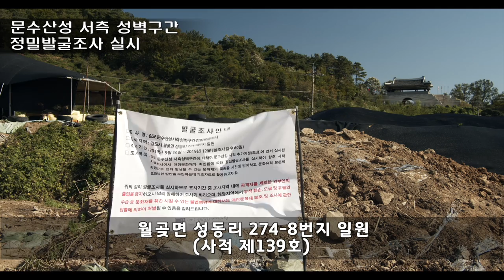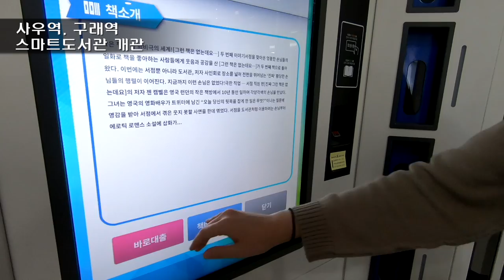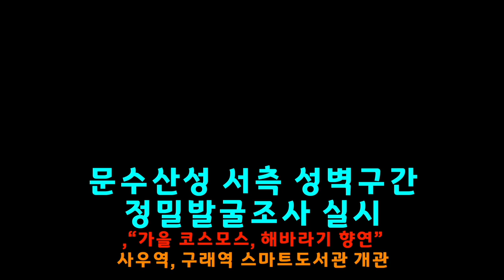[김포시 시정뉴스]2019 10월 둘째주 시정뉴스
-문수산성 서측 성벽구간 정밀발굴조사 실시(월곶면 성동리 274-8번지 일원)

-"가을 코스모스 해바라기 향연" (봉성리 소공원)

 -사우역, 구래역 스마트도서관 개관 (사우역)